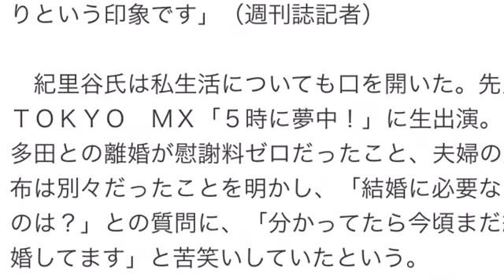宇多田ヒカル出産の裏で注目 元夫は高級腕時計の広告に登場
元夫・紀里谷氏はマルチな活躍ぶり（Ｃ）日刊ゲンダイ
　第１子となる男児を出産したことを３日、ホームページで発表した歌手の宇多田ヒカル（３２）。２０１０年末から無期限活動休止にもかかわらず、注目度は高く、人気は健在であることを強烈に印象付けた。

　そんな彼女に注目が集まる中、一方で「今、どうしているのか」と芸能マスコミが追いかけたのが宇多田の元夫の紀里谷和明氏（４７）。２００２年に結婚するも、４年半後の０７年３月に離婚している。

　果たして、紀里谷氏は――。実は６月３０日付日本経済新聞朝刊で、スイス超高級時計メーカー「ＦＲＡＮＣＫ　ＭＵＬＬＥＲ」の広告に登場していた。肩書は「映画監督・演出家・写真家」。

　テーマは「時の哲学」で、アインシュタインの「相対性理論」の話があったり、作家、画家としては「締め切りがあるから、作品を完成させることができる」といったコピーが掲載されている。

「紀里谷氏は映画監督として、子どもの貧困をテーマにしたプロジェクトを進めています。その一方で、『ＦＲＡＮＣＫ　ＭＵＬＬＥＲ』のＣＭキャラクターも務めるとはさすがにマルチな活躍ぶりという印象です」（週刊誌記者）

　紀里谷氏は私生活についても口を開いた。先月ＴＯＫＹＯ　ＭＸ「５時に夢中！」に生出演。宇多田との離婚が慰謝料ゼロだったこと、夫婦の財布は別々だったことを明かし、「結婚に必要なものは？」との質問に、「分かってたら今頃まだ結婚してます」と苦笑いしていたという。

　秋には世界進出作品として最新作「ラスト・ナイツ」が公開される。紀里谷氏は元妻に引けを取らない活躍をしているということか。